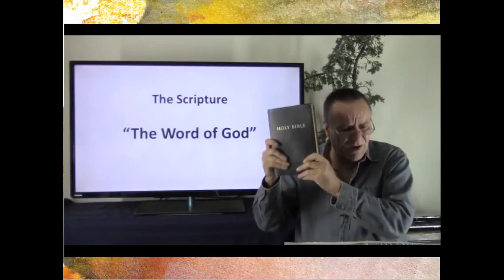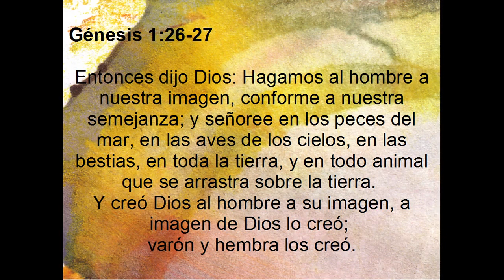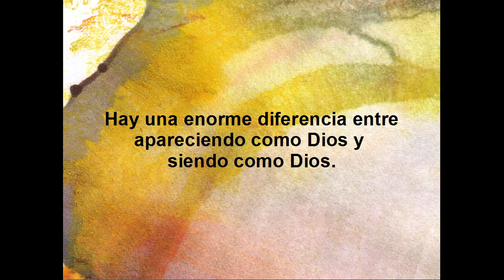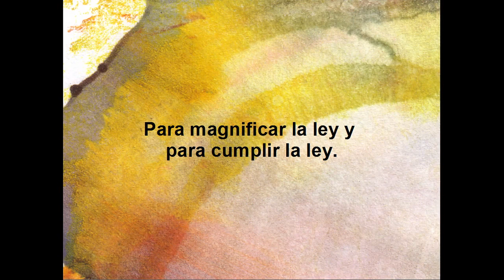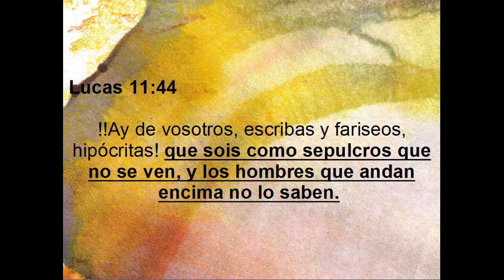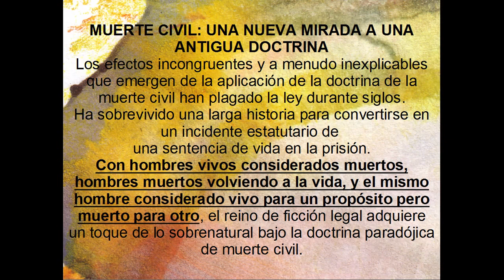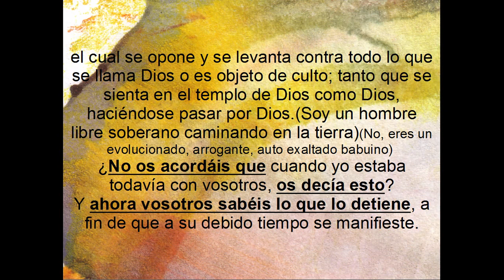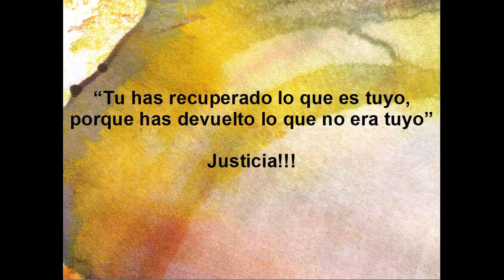PROGRAMA DE DESENTRAÑANDO 14/14 - Revelación de la palabra de Dios